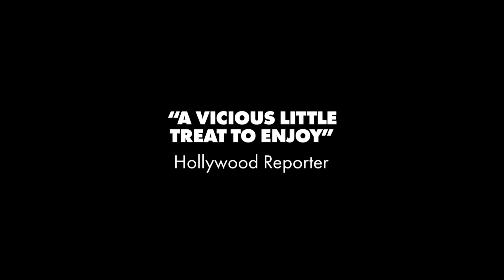SICK OF MYSELF (2023) MOVIE REVIEW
Sick of Myself (Norwegian: Syk pike, lit. 'Sick Girl') is a 2022 black comedy film written and directed by Kristoffer Borgli, starring Kristine Kujath Thorp, Eirik Sæther , Fanny Vaager, Henrik Mestad, Andrea Bræin Hovig, Steinar Klouman Hallert, Fredrik Stenberg Ditlev-Simonsen, Sarah Francesca Brænne  and Anders Danielsen Lie.

Signe and Thomas are a couple living together in Oslo, where Signe works as a barista while Thomas is an artist who specialises in sculptures made out of stolen furniture. Signe is jealous of the increased attention that Thomas has been receiving, and attempts to plot ways to divert it from him, including attempting to get a dog to attack her after witnessing a similar situation at her workplace. When Thomas lands a major exhibition of his work, Signe upstages his speech at a dinner celebrating its opening by faking a severe allergic reaction.